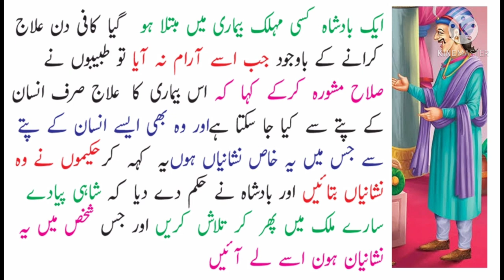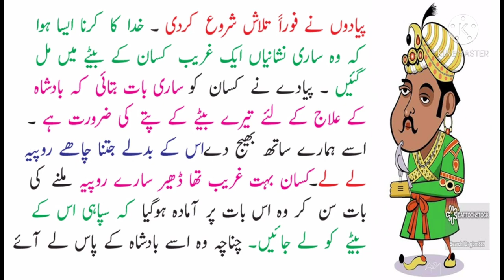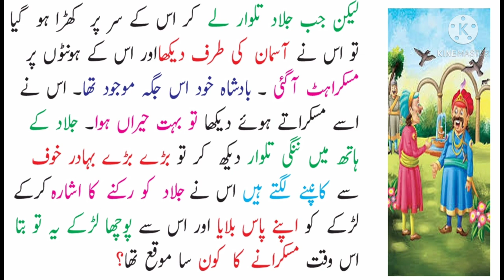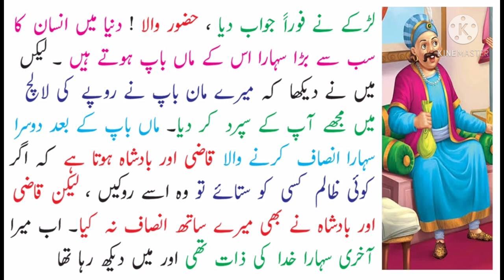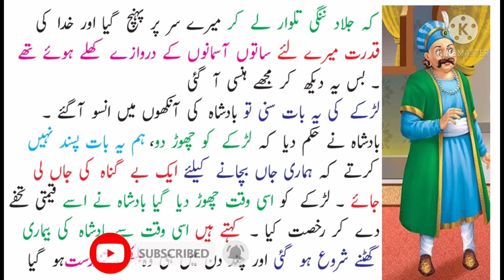Bimar Badsha and young Boy |Best urdu islamic story